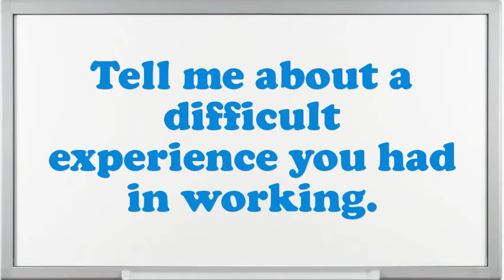Water Bomber Pilot interview questions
Interview Questions for Water Bomber Pilot.How prolonged do you plan to stay at company if offered the Water Bomber Pilot position?What are your professional objectives for an Water Bomber Pilot?What is most significant to you in an Executive Water Bomber Pilot position?What strategic plan did you have as an Water Bomber Pilot?What are the potentials of an elegant Water Bomber Pilot?What extreme challenges presently do you think an Water Bomber Pilot is facing?What achievements have you gained working as an expertise Water Bomber Pilot?Give me an example of a stressful condition for Water Bomber Pilot?10 popular interview questions, commonly asked interview questions, first job interview questions,